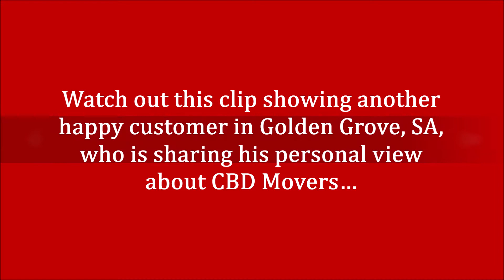Removals Golden Grove, SA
CBD Movers offer a range of removalists services in Golden Grove, Adelaide, including pet and car transportation, home cleaning, and specialist valet service along with comprehensive moving insurance.